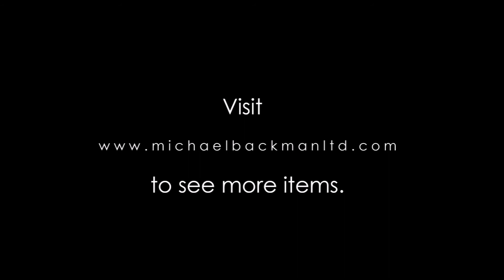Persian Wooden Panel Carved with a Buraq, 19th century